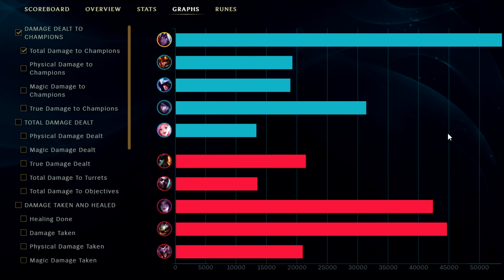VARUS TOP RUNS THE RIFT (W 64% MAX HP + 25% MISSING HP) - League of Legends Varus Season 13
VARUS TOP RUNS THE RIFT (W 64% MAX HP + 25% MISSING HP)
League of Legends Season 13 Varus Gameplay